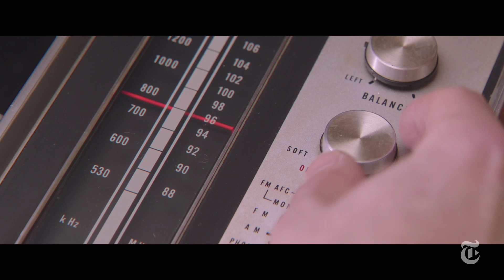‘Life of Crime’ | Anatomy of a Scene w/ Director Daniel Schechter | The New York Times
Daniel Schechter narrates a sequence from his film “Life of Crime.”

Produced by: Mekado Murphy